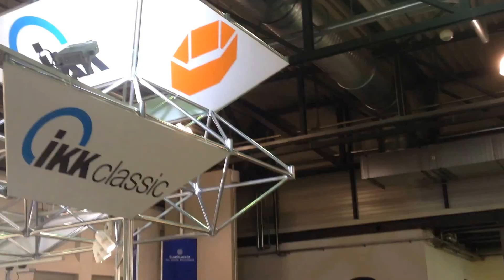KarriereStart 2015 - Die Messe zeigt Zukunft in Sachsen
17. Bildungs-, Job- und Gründermesse mit Rekordzahlen

Am 23. Januar eröffnet Kultusstaatssekretär Dr. Frank Pfeil gemeinsam mit Dresdens Erstem Bürgermeister Dirk Hilbert die Messe KarriereStart 2015 in Dresden.  „Zukunft selbst gestalten“ – unter diesem Motto findet die 17. KarriereStart vom 23.bis 25. Januar 2015 in der Messe Dresden statt. 435 Aussteller - so viele wie nie zuvor - präsentieren sich auf Sachsens größter Karrieremesse am wachsenden Wirtschafts- und Wissenschaftsstandort Dresden. Der wiederholte Ausstellerrekord resultiert vor allem aus der verstärkten Suche der Unternehmen nach Fach- und Nachwuchskräften. Messen sind dabei ideal zum Matching zwischen Angebot und Nachfrage. Und der KarriereStart kommt aufgrund der Größe von Veranstaltung und Einzugsgebiet eine entscheidende Rolle zu, um Passungsprobleme am Ausbildungs- und Arbeitsmarkt hier in der Region zu beseitigen. Der ungebrochene Zuspruch ausstellender Firmen und Institutionen sowie die hohe Besucherakzeptanz sprechen für die Qualität und den Erfolg der Messe, die alle Aspekte der persönlichen Karriereplanung abdeckt. Roland Zwerenz, Geschäftsführer des Veranstalters ORTEC, betont: „In den 17 Jahren ihres Bestehens ist die Messe zur festen Orientierungshilfe bei der Berufswahl und Jobsuche hier im Freistaat geworden und hat vor allem die Aufgabe, Perspektiven in Sachsen zu zeigen.“

Die KarriereStart, Bildungs-, Job- und Gründermesse in Sachsen wird von einem hochkarätigen Fachprogramm mit über 150 Beiträgen begleitet, das Programm steht Die KarriereStart 2015 findet vom 23. bis 25. Januar in der Messe Dresden statt und ist am Freitag von 9 bis 17 Uhr und am Wochenende 10 bis 17 Uhr geöffnet. Der Eintritt kostet 5 €, ermäßigt 3,50 € für Schüler, Studenten, Arbeitslose, Zivildienstleistende, die Teilnahme an den Vortragsveranstaltungen ist bereits im Eintritt enthalten.

Quelle: ORTEC